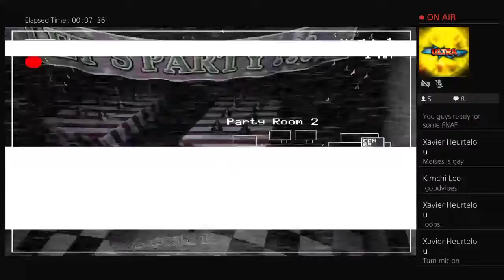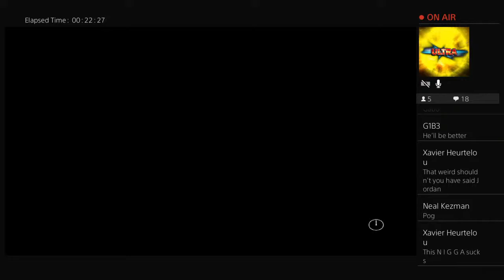Moises_240's Live PS4 Broadcast